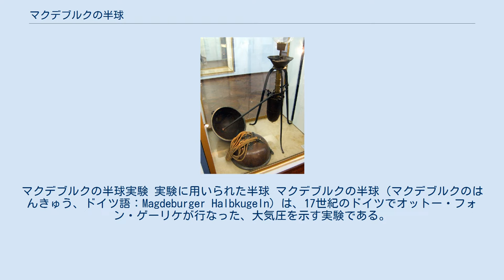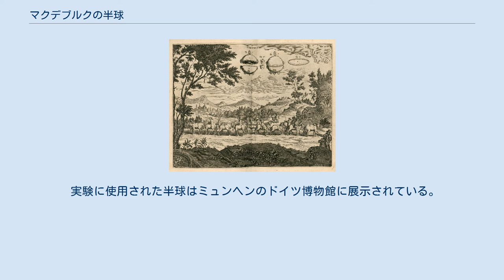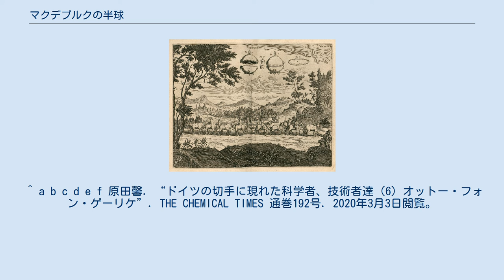マクデブルクの半球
オットー・フォン・ゲーリケ
マクデブルクの半球実験 実験に用いられた半球 マクデブルクの半球（マクデブルクのはんきゅう、ドイツ語：Magdeburger Halbkugeln）は、17世紀のドイツでオットー・フォン・ゲーリケが行なった、大気圧を示す実験である。
「マクデブルクの半球」の呼び名は、当時ゲーリケがマクデブルク市長であったことに由来する。
 マクデブルクの半球は直径約60cmの銅製の半球を合わせて気密にし、真空ポンプで中の空気を抜いた状態にした上で引き離す実験である。
 古代ギリシャの自然学では現実世界には「真空」はないとされ、「自然は真空を嫌う」（natura abhorret vacuum）と考えられていた。
ゲーリケは真空に興味を持ち、銅製の2つの半球を合わせ気密にして空気を抜くと引き離すことが困難になり、空気を半球の内側から注入すると容易に離れることを実験で示した。
当初、ゲーリケは2つの半球が引き合う原因を理解できなかったが、トリチェリの実験から空気に重さがあることが原因になっていることを知った。
 ゲーリケはこの実験を公開実験で行った。
最初のものは1654年5月8日、レーゲンスブルクの帝国議事堂前において行われた。
空気を抜いた2つの半球はなかなか離れなかったが、左右各8頭の馬が双方から引っ張ってようやく半球を外すことができた。
 実験に使用された半球はミュンヘンのドイツ博物館に展示されている。
 1970年代にNHKの『ハテナゲーム』で再現された。
 ^ a b c d e f 原田馨. “ドイツの切手に現れた科学者、技術者達（6）オットー・フォン・ゲーリケ”. THE CHEMICAL TIMES 通巻192号. 2020年3月3日閲覧。
 ^ 魔法実験のひみつ ― NHKハテナゲーム　ISBN 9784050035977